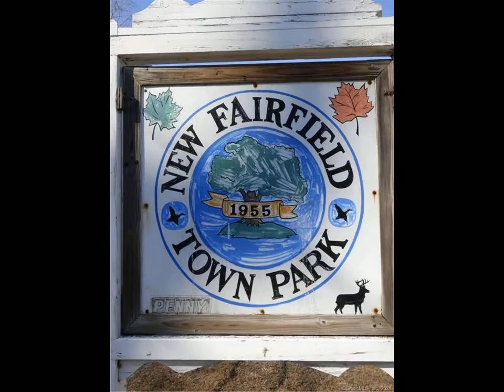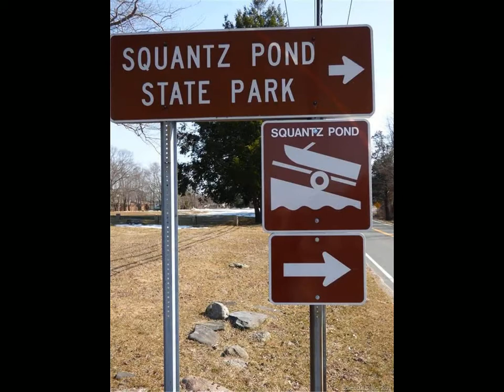300 State Route 39 New Fairfield, CT 06812 - Land - Real Estate - For Sale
.64 acre lot overlooking Squantz Pond with great sunset views of the lake and the wooded rolling hills of the state park on the opposite shore.
Older deeps and perks. Walk or short drive to Squantz Pond State Park with beach, hiking, and boat launches.
About a mile to New Fairfield Town beach and docks on Candlewood Lake. Owner/Builder would also consider a build to suit !

John Casey
Coldwell Banker Residential Brokerage
18 Mill Plain Road